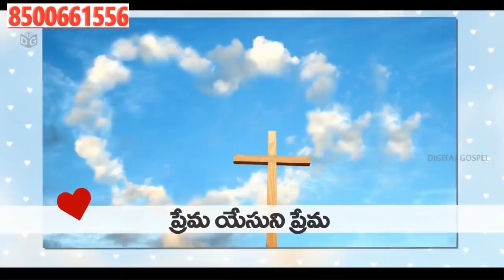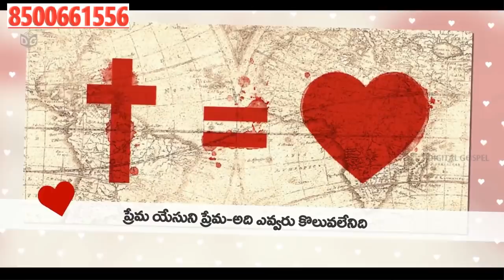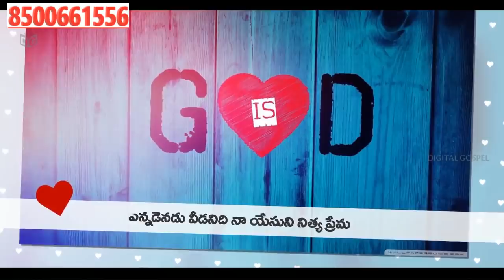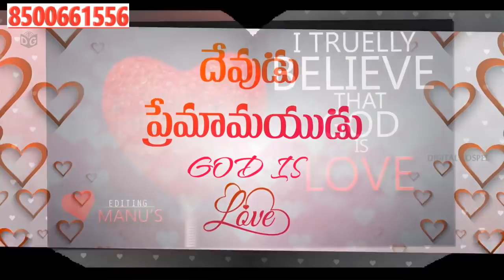సిలువలో పలికిన మాటలుPRAARDHANALO DHAGINA PARIPURNA PREMA. (PRAANAMICHINA PARISUDDA PREMA)